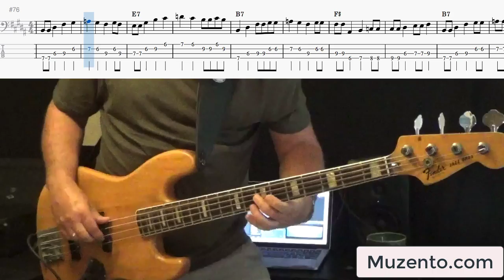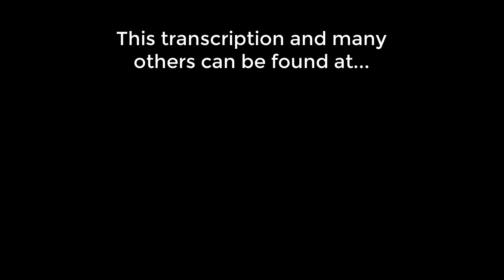The House is Rockin' - Stevie Ray Vaughan - Bass Cover - Request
Hello :)

This is the requested transcription I've done of the Stevie Ray Vaughan song "The House is Rockin'" from his 1989 album In Step . The bass player on this track was Tommy Shannon.

This is one of the songs where if I were playing it in a band or a live situation, I wouldn't worry about every single 8th note. When I transcribe, I try to transcribe what I hear (when I can hear it). Again, if I were playing this is a live situation, I wouldn't worry about the double notes (8th notes) that he put in.

This one was tough to hear everything that he was doing. It sounded and felt like he was doubling up the notes, but not all the time and not in the same spots. I ended up editing this one a bunch of times trying to get as close as I could. In the end I think it's all about keeping it driving and danceable. This can be done with quarters, 8ths or both! :)